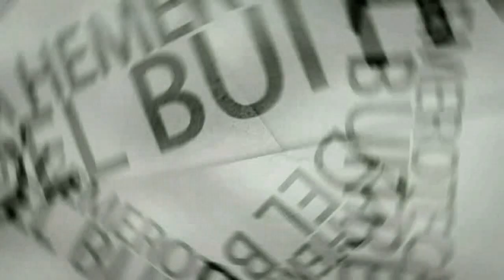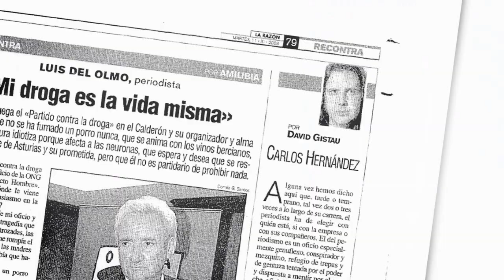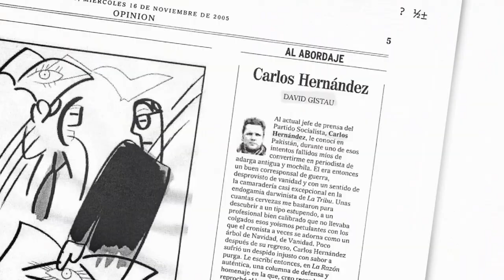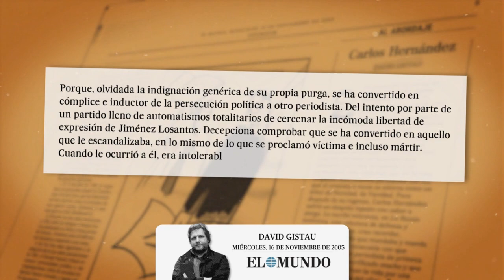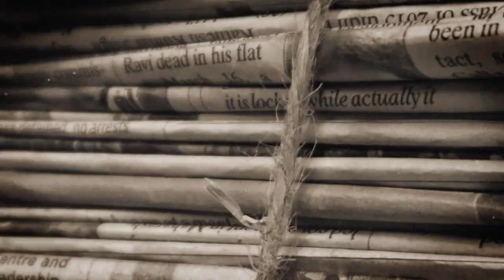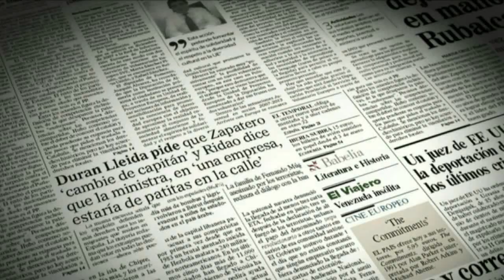Agria ruptura de David Gistau y Carlos Hernández de Miguel "¡Te has vendido!" (2003, 2005)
Fueron compañeros corresponsales de guerra y acabaron acusándose mutuamente de venderse a los políticos.